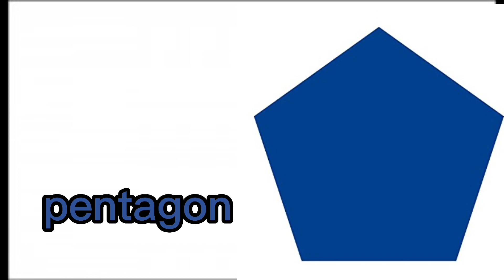Colors and shapes | Count numbers 1 to 10 | ABC alphabet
Nursery Rhymes and Songs for Kids and children’s